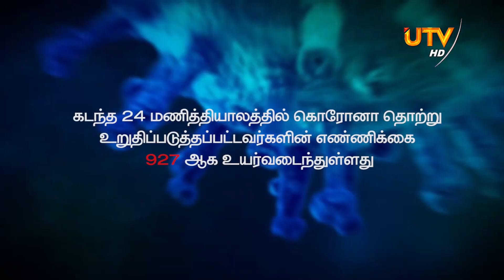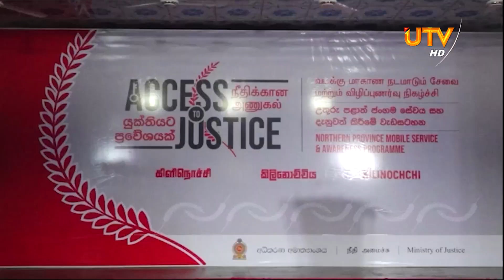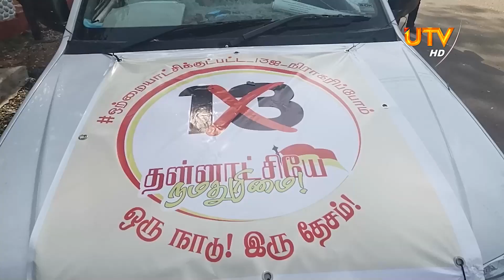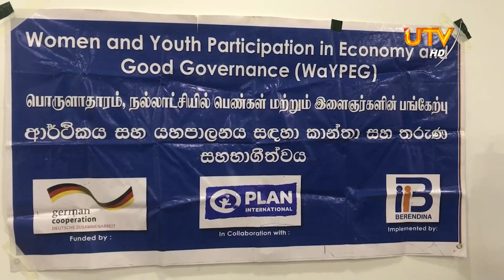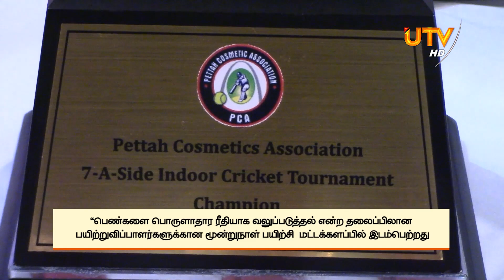🔴 UTV Main News Bulletin | பிரதான செய்திகள் | 27.01.2022 | 07.00 PM